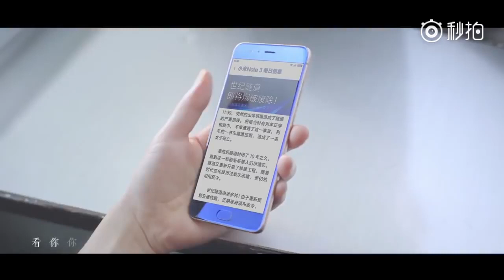Kris Wu - Miss You | 吴亦凡《想你》MV